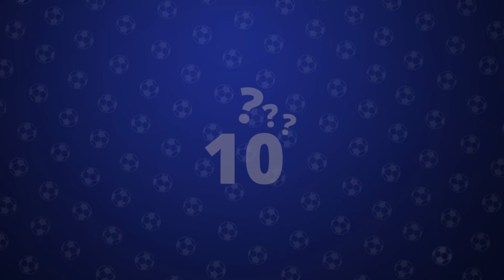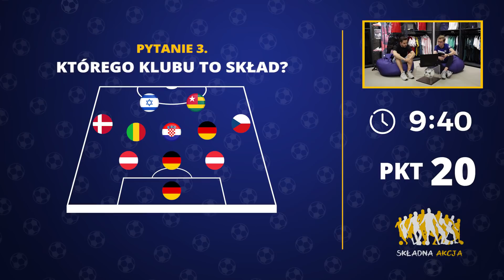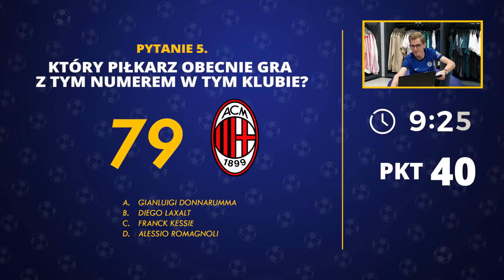JAKIM SKŁADEM GRAŁ REAL W FINALE LIGI MISTRZÓW? | FOOT TRUCK - SKŁADNA AKCJA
Kolejny duet w Składnej Akcji! Chłopaki z Foot Trucka, czyli Łukasz Wiśniowski i Kuba Polkowski chcą zaatakować pozycję lidera. Ale najpierw muszą odpowiedzieć, kto trenował Lecha Poznań dekadę temu, odgadnąć legendarny skład Realu Madryt i rozpoznać ścieżkę kariery Payeta!

Partnerem odcinka jest sklep piłkarski Zgoda FC ⚽ 👉Wpadajcie na gdzie z kodem KITMANIAK macie 10% zniżki!

PAMIĘTAJ O DZWONKU 🔔 I ŁAPCE W GÓRĘ 👍

W Zgoda FC oprócz sprzętu na mecze lub treningi, znajdziecie również koszulki najpopularniejszych klubów z możliwością personalizacji 👕😎
Wpadajcie na: